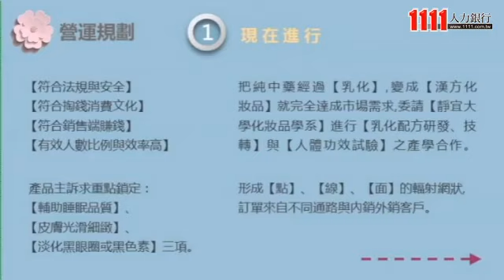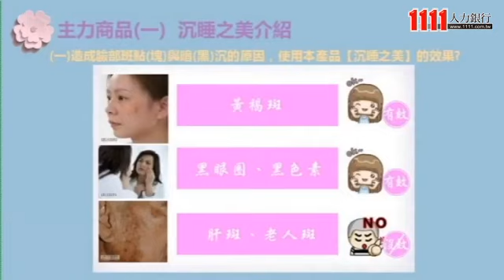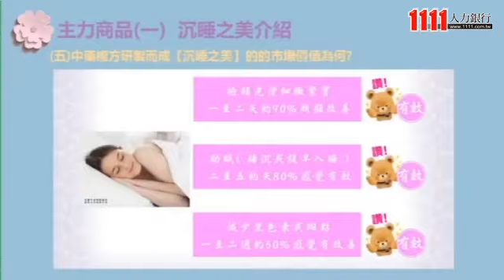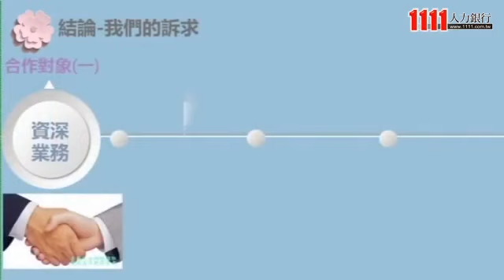焋元堂生技有限公司